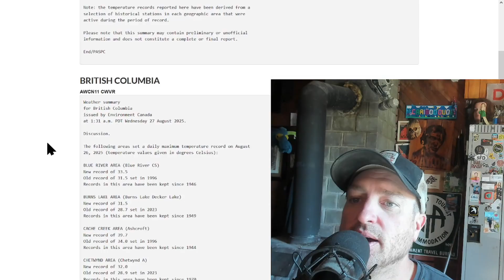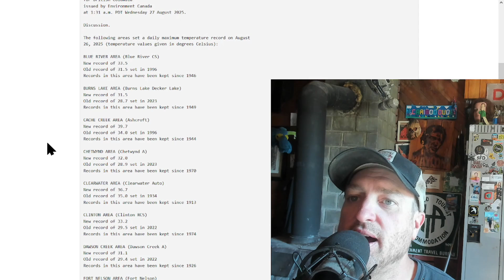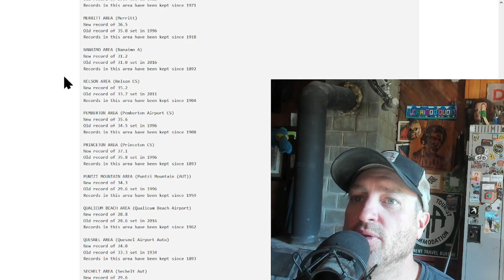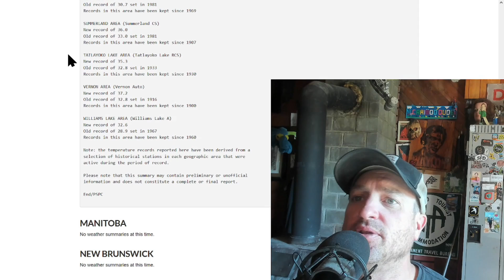Here Comes The Thunderstorms To Start New Wildfires!!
The heat builds to a crescendo of thunder and lightning, as so often happens. What a nice way to end meteorological summer, scorching. This is a good channel for understanding the weather conditions in British Columbia otherwise!!

Thank you to Saddle Mountain Garlic Farm for helping me afford these upgrades. You can check out her Facebook here and see all the deals she'll have this summer as her farm grows